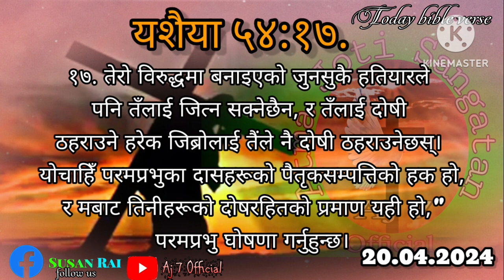Today Bible verse 🙏 🙌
यशैया ५४.
१७. तेरो विरुद्धमा बनाइएको जुनसुकै हतियारले पनि तँलाई जित्न सक्नेछैन, र तँलाई दोषी ठहराउने हरेक जिब्रोलाई तैंले नै दोषी ठहराउनेछस्। योचाहिँ परमप्रभुका दासहरूको पैतृकसम्पत्तिको हक हो, र मबाट तिनीहरूको दोषरहितको प्रमाण यही हो," परमप्रभु घोषणा गर्नुहुन्छ।